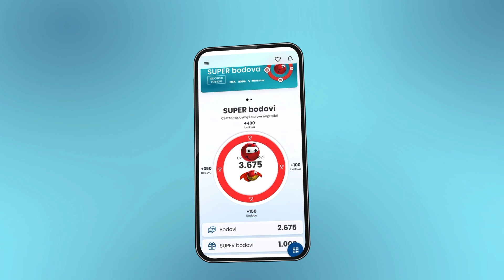IDEA i RODA | Nedeljna akcija 08 - 14.08.2024.